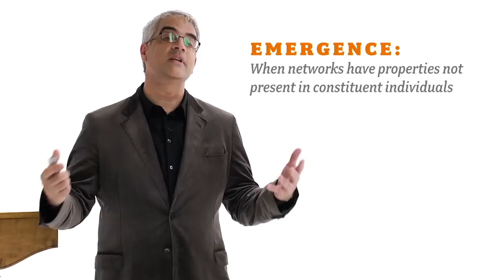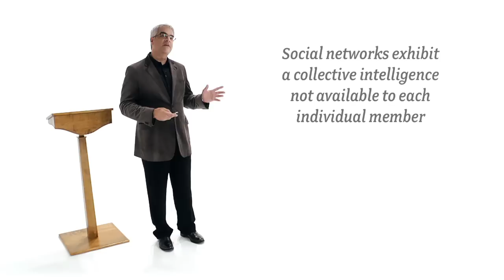Nicholas Christakis on Slime Molds: How Amoebas Form Social Networks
It turns out we're not the only species that assembles ourselves into networks, says sociologist Nicholas Christakis. Consider the slime mold.